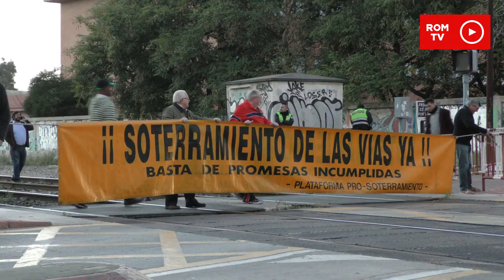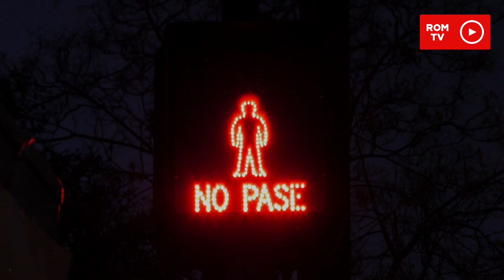Barrios de Murcia. Capítulo 2: Santiago el Mayor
La siguiente parada de nuestro recorrido por los barrios de Murcia la hacemos en Santiago el Mayor. La principal preocupación de los vecinos de esta zona es la llegada del AVE, el incumplimiento del proyecto inicial mantiene a los vecinos en pie de guerra cada martes. Sólo admitirán que el AVE llegue a Murcia soterrado en su totalidad y no de manera parcial, esto eliminaría el problema de tránsito que sufren a diario.